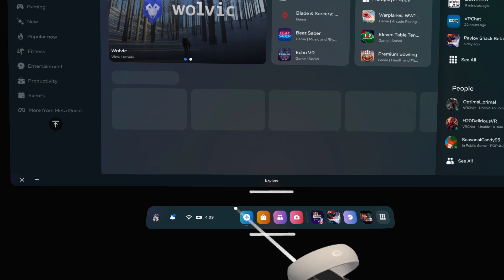Torturing BoneLab NPC's everyday until Quest bonelab fusion comes out #18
This is just a little series. I started up to wait out the time for Fusion to come out, If you don't know what Bone Lab Fusion is then, it's just a quest multiplayer mod Look it up if you wanna know more. discord :) (also I'm saving up for a gaming pc I have 446.12$ saved up and I need 1600$ total) this will keep going until quest comes out. im jealous of PCVR people
i need quest support :(